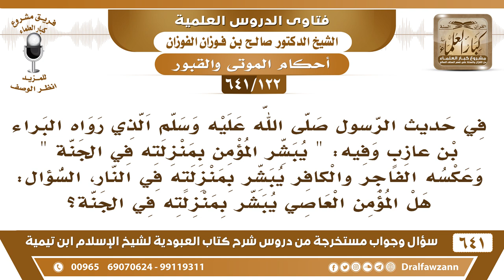[122 /641] في الحديث (يبشر المؤمن بمنزلته في الجنة) هل يدخل فيه المؤمن العاصي؟ الشيخ صالح الفوزان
[122 /641] السؤال: في حديث الرسول صلى الله عليه وسلم الذي رواه البراء بن عازب وفيه: " يبشر المؤمن بمنزلته في الجنة " وعكسه الفاجر والكافر يبشر بمنزلته في النار، السؤال: هل المؤمن العاصي يبشر بمنزلته في الجنة؟
 الجواب: نعم ما دام أنه ما خرج عن الإيمان، لكن يمكن يُعذب في القبر وهو مؤمن، يمكن يُعذب في القبر وهو مؤمن، لكنه لا يُبشر بالنار وهو مؤمن وإن كان عاصيًا.
السيرة الذاتية :
للاشتراك في قناة الشيخ صالح الفوزان
أسئلة وأجوبة من شرح كتاب العبودية ( 641 ) مقطع

للاستفسار والإقتراحات والدعم
رئيس الفريق
لمشروع كبار العلماء